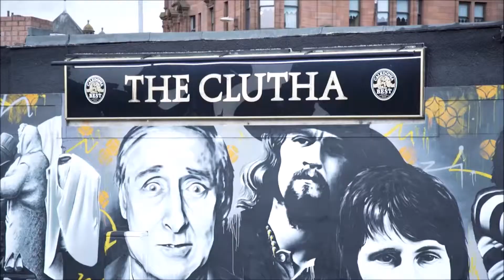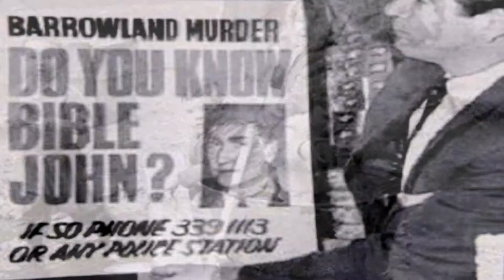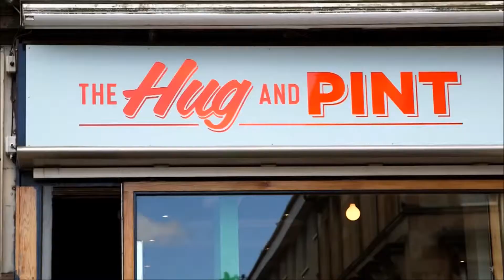OLD GLASGOW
A song from the 90s, when Glasgow was named as European City of Culture, and I felt justifiably proud of the amazing changes I'd seen in my hometown since my teenage years in the 60s

Once again, I've recorded this using just my wee laptop and it's integrated mike - sorry about the lo-fi sound, but I wanted a record of the song

My son, the professional sound engineer, will despair, I'm sure - ha-ahhhh!

Yeeehah!

Stu Who?

GLASGOW GLASGOW

WELL I’M A GLASGOW BOY / IN EVERY SINGLE WAY
YOU HEAR A GLASGOW NOISE IN EVERY WORD I SAY
THEY CALL IT NO “MEAN CITY” / BUT IT’S PRETTY PLAIN TO SEE
I’M A GLASGOW BOY / AND IT’S BEEN NO BAD TO ME

THE PEOPLE HERE IN GLASGOW
ARE TOUGH AND CAN’T BE BEAT
YOU CAN SEE IT ON THE FACES OF THE PUNTERS IN THE STREET
HEAR IT IN THEIR SONGS / HEAR IT IN THEIR PATTER
WE’RE THAT DEAR GREEN PLACE
UP THE ROAD FAE DOON THE WATTER

(Chorus)
GLASGOW, GLASGOW
SITTING THERE SO PRETTY ON THE CLYDE
GLASGOW, GLASGOW
SOMETIMES WHEN I SEE IT
MY HEART JUST FILLS WITH PRIDE

WELL I SAID PICK IT
I MEAN YIR GEETAR, NO YIR NOSE
AWAY / YA DIRTY MIDDEN
AHM ONLY KIDDIN

OUR HISTORY IS LOADED WITH POVERTY AND CRIME
BUT IT’S NEVER STOPPED US HAVING / A BLOODY GOOD TIME
AT WEDDINGS WE WEAR BUNNETS / ALONG WAE DINNER-SUITS
AND ALL THE GLASGOW PIGEONS WEAR WEE DOC MARTEN BOOTS

GLASWEGIAN IS A LANGUAGE THAT IS SPOKE
JUST LIKE IT’S PRINTIT
IT’S REALLY MAGIC / SO IT IS
IT’S PURE DEAD BRILLIANT, INTIT

THE GLASWEGIAN TACTICAL NUCLEAR MISSILE ONLY HAS A RANGE OF SOME 40 MILES
IN EVENT OF A NUCLEAR WAR
WE'RE TAKING OUT EDINBURGH

YOU MIGHT BE MISS OR MISTER
A MRS OR A MIZ
BUT IN GLASGOW WE ARE ALL THE SAME
EQUALITY , SO IT IS
WE’VE NO DISCRIMINATION
WE’RE AWFULLY NICE TAE STRANGERS
THE IMPORTANT QUESTION IS …
D’YOU SUPPORT THE CELTIC OR THE RANGERS?

WE’RE RED CLYDESIDERS
A SOCIALIST STRONGHOLD
WE DON’T DO WHAT’S EXPECTED
AND WE DON’T DO WHAT WE’RE TOLD
WE’RE WORKING-CLASS, AND PROUD OF IT
OF THAT THERE IS NO DOUBT
WE’LL TAKE ON ANY GOVERNMENT THAT MESSES US ABOUT

GLASGOW, GLASGOW / SITTING THERE SO PRETTY ON THE CLYDE

GLASGOW, GLASGOW /SOMETIMES WHEN I SEE IT
MY HEART JUST OPENS WIDE

G.L.A.S.G.O.W. …… GLASGOW!!